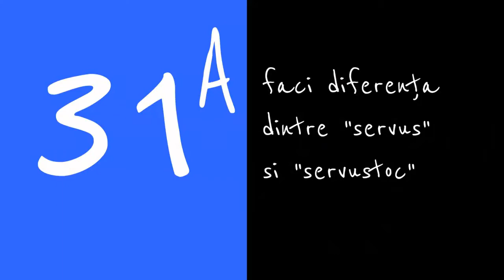Îţi dai seama că eşti din Cluj dacă... | Cluj-Napoca (31a)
Iti dai seama ca esti din Cluj daca...
31.a  faci diferenţa dintre "servus" şi "servustoc",

No Good, No Good Blues by Mr. & Mrs. Smith